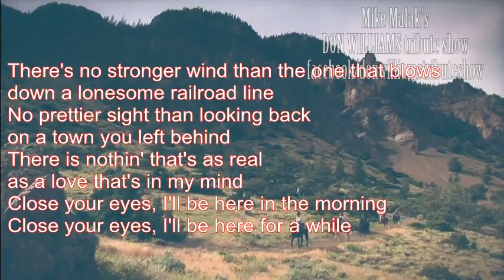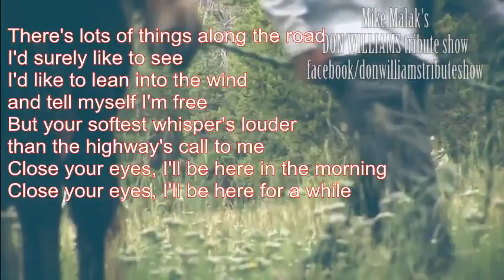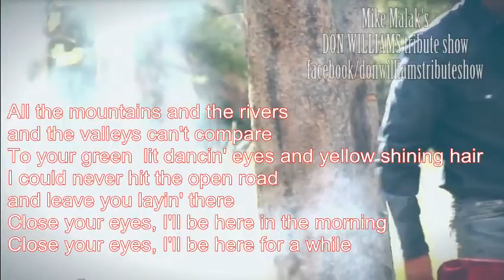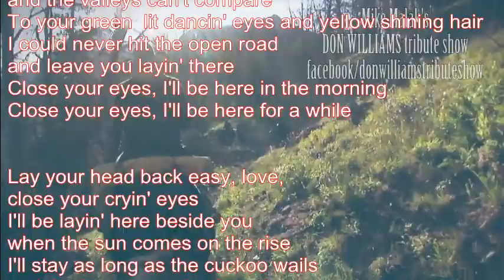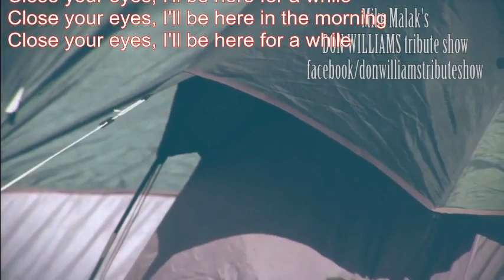Mike Malak - I'll Be There (country/folk cover w/lyrics)